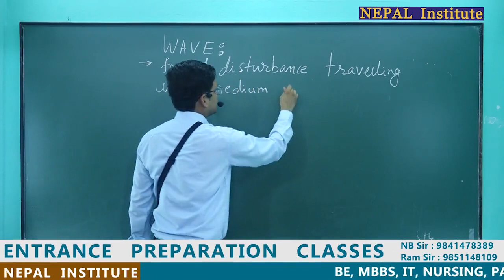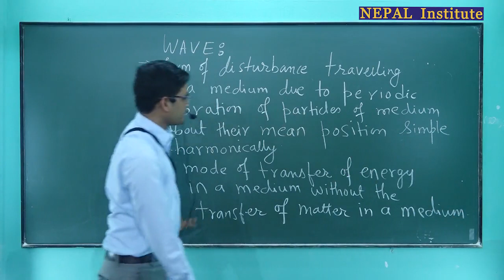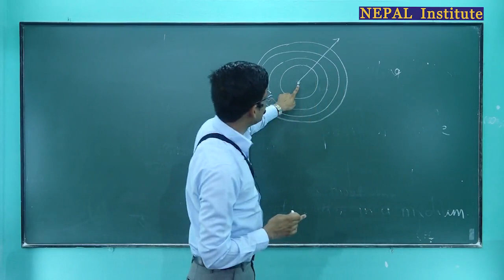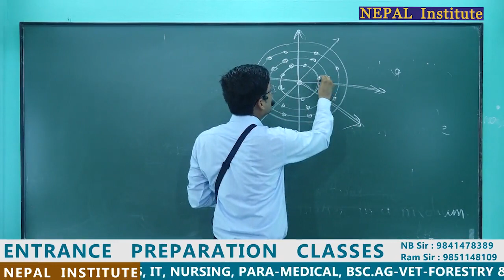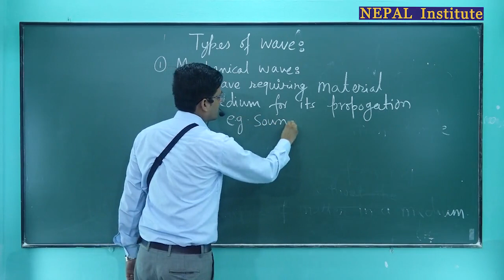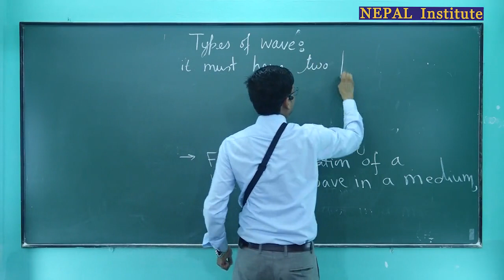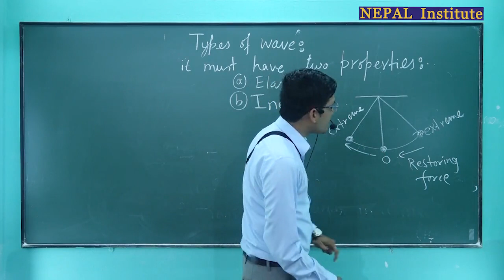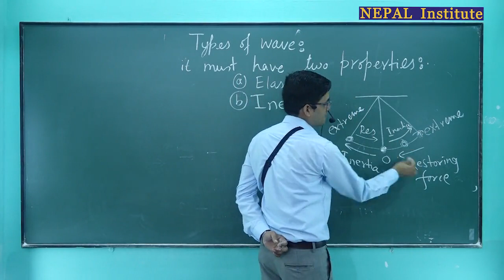1 Wave motion types of wave, mechanical wave